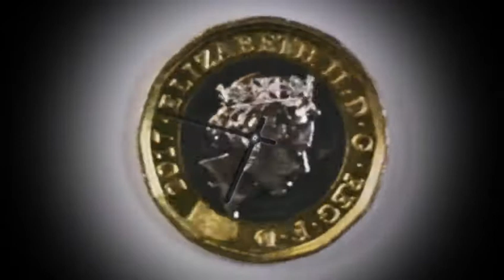About Time rework old version